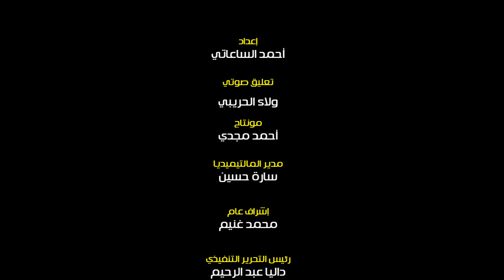«أنا المقتول الحي».. رشوان توفيق محاصر بدعاوى قضائية من ابنته .. ما هي القصة؟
«اديتهم حياتي كلها.. لا أملك غير تليفوني».. بهذه الكلمات فجر (الفنان القدير رشوان_توفيق ، كواليس (أزمته مع ابنته) حتى وصل الأمر بينهما إلى ساحات القضاء.

وكشف الفنان القدير (البالغ من العمر نحو 88 عامًا)، عن أكبر مأساة يعيشها في حياته، لتفوق أزمته الحالية، وفاة زوجته وابنه الوحيد ... بعد (قيام ابنته الصغرى آية وزوجها)،  (برفع قضايا حجر عليه)، في محاولة للسيطرة على ما يملك.

رشوان توفيق، قال عبر حديث متلفز، « في قضايا بينا ومحبش أتكلم عنهم.. وأنا اديتهم حياتي كلها... واللي بيحصل ده هسيبه للقانون... وأنا (بثق في عدالة القانون)».

مكملًا: «مقصرتش مع حد من أهلي..  (حياتي كلها لبيتي وعيالي) ومفيش غير كده.. أنا بعد عمري ده كله (لا أملك غير تليفوني المحمول).. ومفيش حاجة أملكها غير فضل الله عليّا..  وأتمنى أن يُخرجني من هذه الدنيا آمنا مطمئنا».

تصريحات رشوان أحدثت صدمة وجدلًا واسعًا في الشارع المصري، ولقيت تضامنًا كبيرًا مع الفنان القدير الذي يبلغ من العمر نحو الـ 88 عام.

فأعلن نقيب المهن التمثيلية  الدكتور أشرف زكي دعمه الكامل قائلًا: «باسم كل فنانين مصر (نعلن تضامنا ودعمنا الكامل للفنان رشوان توفيق).. ومستعدون لعمل أي شيء من أجلك». فيما أعلن محامون (الدفاع تطوعًا عن الفنان القدير) في محنته الأخيرة مع ابنته ونجلها.